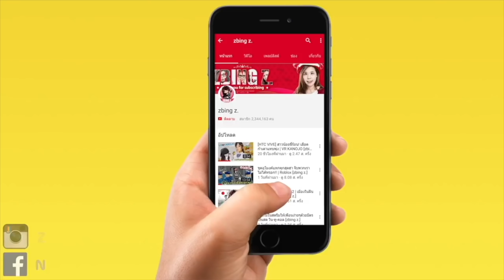รถไฟจอมเขมือบที่แปลกที่สุด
zbing z